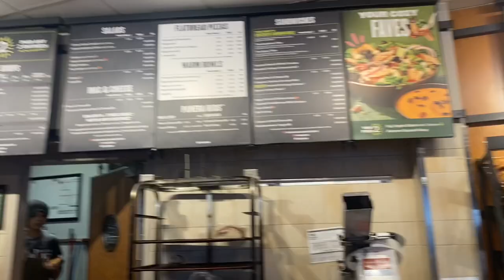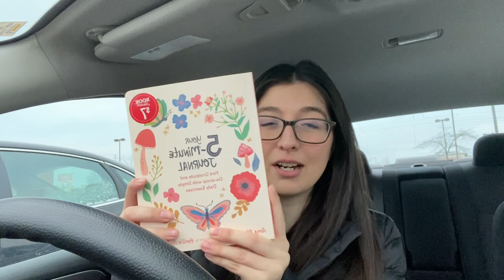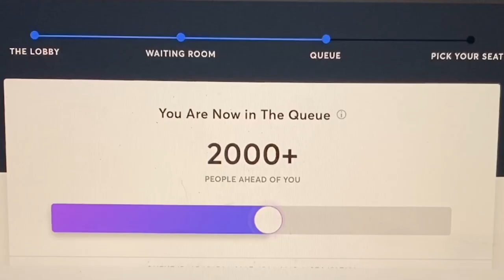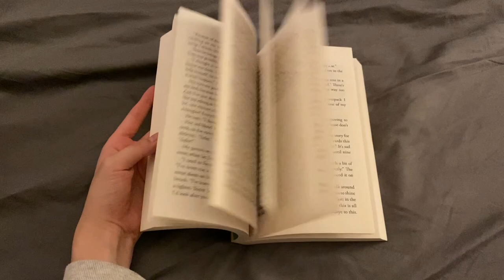SELF CARE DAY VLOG💌 skin care, thrifting, book shopping, new year rest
Love buying books? Get $5 off your first $20 Pango book purchase by clicking the or use code ALLTHINGSJASMINE at check out